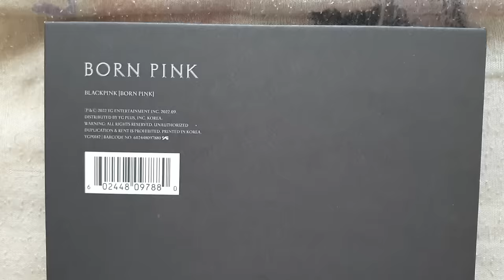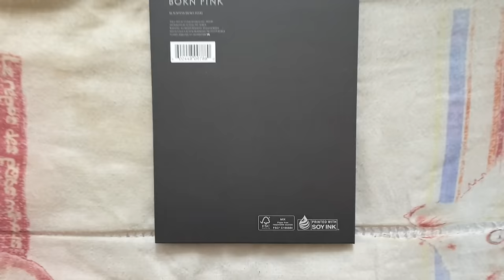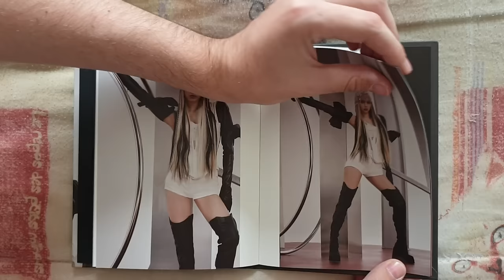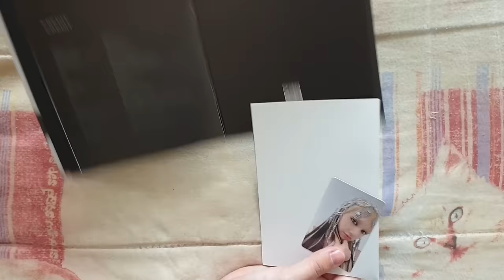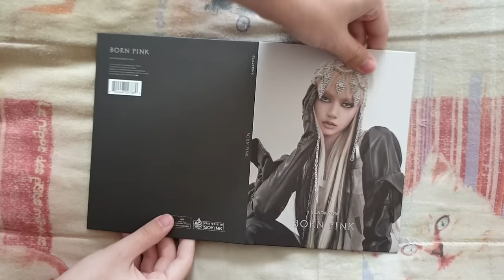Blackpink - Born Pink (Lisa Version) CD UNBOXING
Presentation Of Born Pink Of Blackpink Including 8 Tracks.

The CD Born Pink Contains :

• CD :

1. Pink Venom
2. Shut Down
3. Typa Girl
4. Yeah Yeah Yeah
5. Hard To Love
6. The Happiest Girl
7. Tally
8. Ready For Love

• Digipack Edition
• 1 CD
• An Exclusive Lisa Photo Booklet (20 Pages)
• An Selfie Photocard
• An Folded Poster

Additional Informations :

Name : Born Pink (Lisa Version) [CD]
Release Date : September 16, 2022
Genre : K-Pop
Length : /
Label : YG/Interscope
To Get It